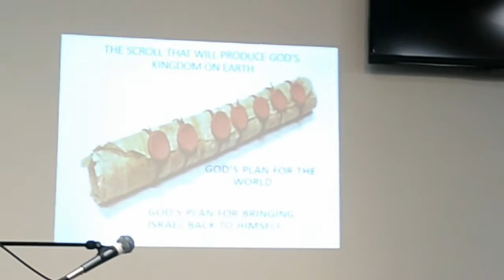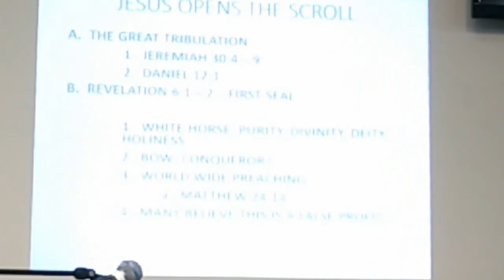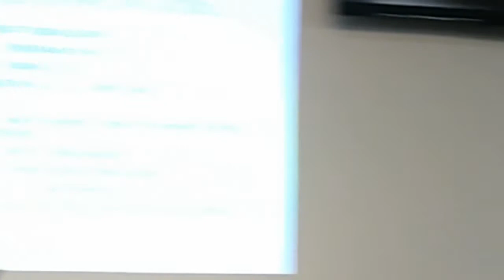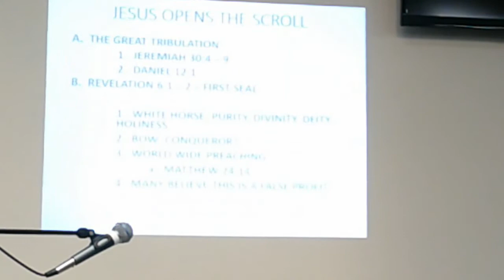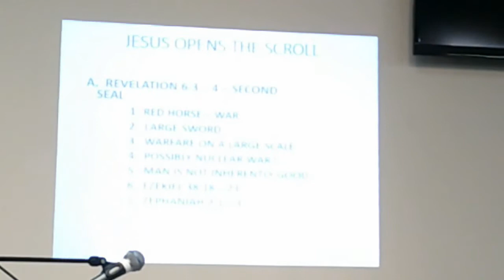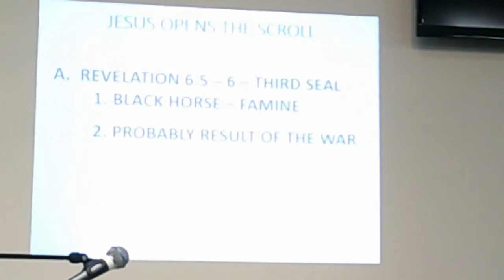1-24-21 LAFAYETTE OR COMUNITY CHURCH ADULT SUNDAY SCHOOL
Discussion or Chapter 5 of the book of revelations